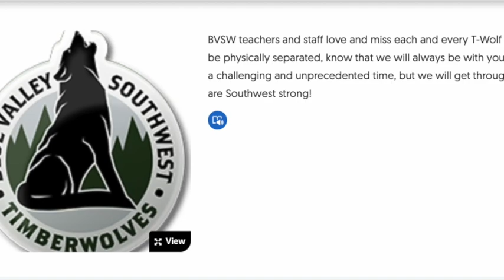We are BVSW